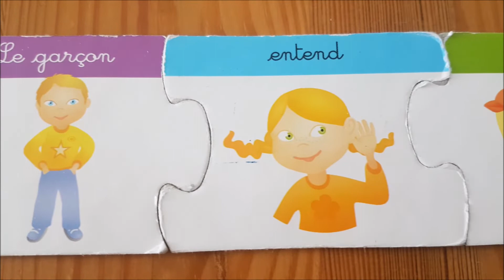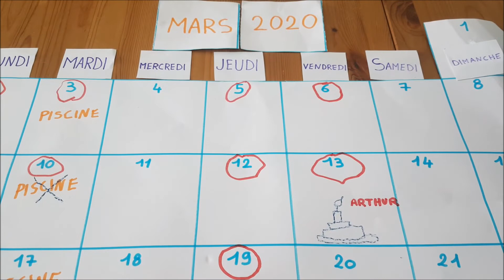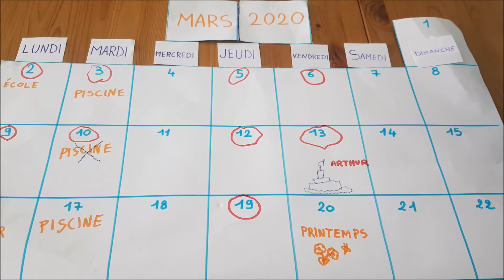20 mars rituel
Bonjour, phrase du jour et calendrier